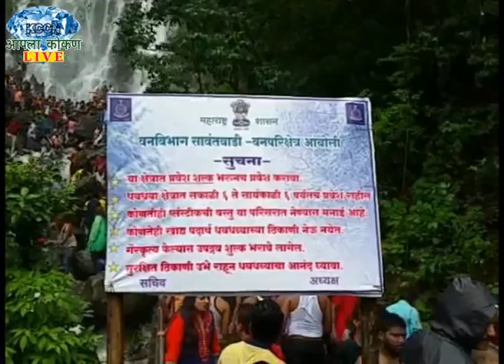AAPLA KOKAN LIVE - आंबोली मुख्य धबधब्यात पडून पर्यटक जखमी,अपघातांना जबाबदार कोण?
*सावंतवाडी*- आंबोली मुख्य धबधब्यात पडून पर्यटक जखमी,अपघातांना जबाबदार कोण?
*प्रतिनिधी-राजेश नाईक*